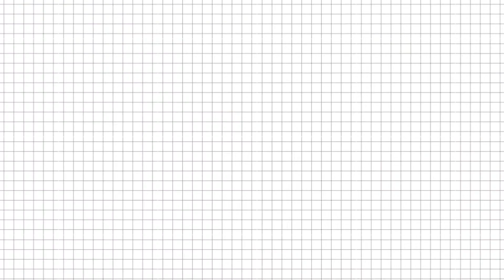Como ponemos el shingle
En este vídeo estamos instalando el shingle